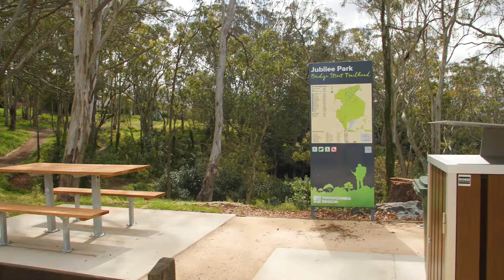New Jubilee Park Amenities Block // Toowoomba Region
Jubliee Park users get excited! The new amenities at the Bridge Street Trailhead are now open.
🚻 Toilets with disability access
🍉 Picnic table and bin
💦 Drink fountain
🚘 Car park improvements.
Spread across 31 hectares of bushland, Jubilee Park is one of Toowoomba's largest parks and is very popular with bushwalkers, runners, horse riders and mountain bikers.
Enjoy shared-use trails with scenic range views and more than 28kms of dedicated single-track mountain bike trails that cater for different skills levels.